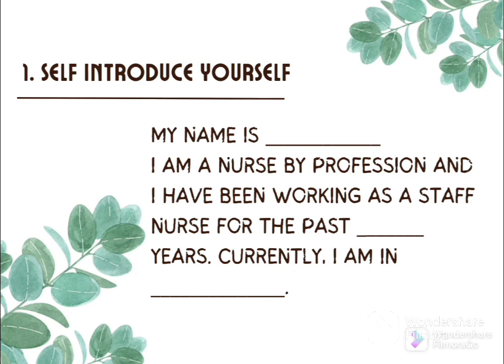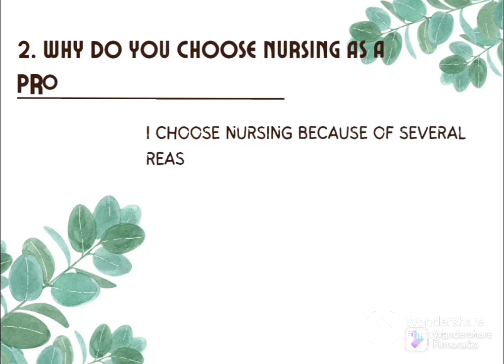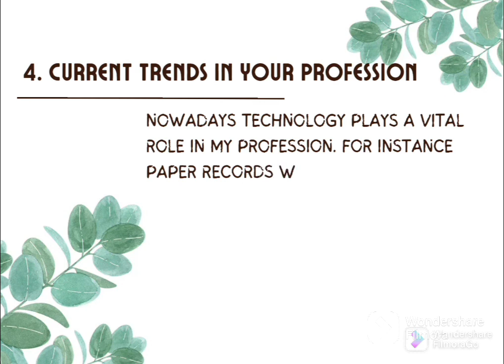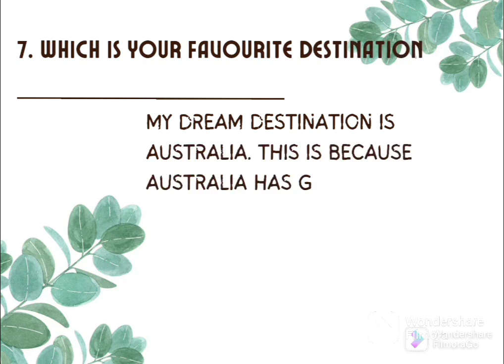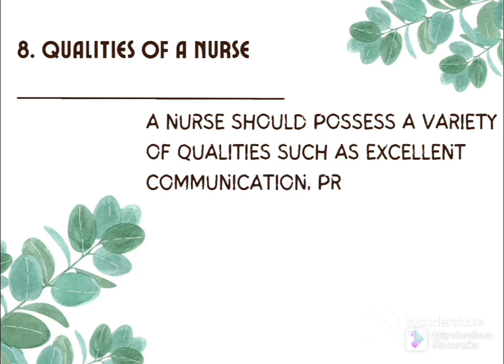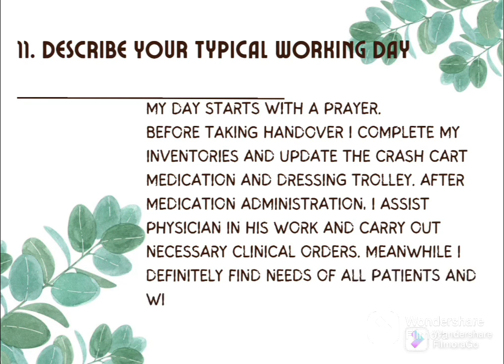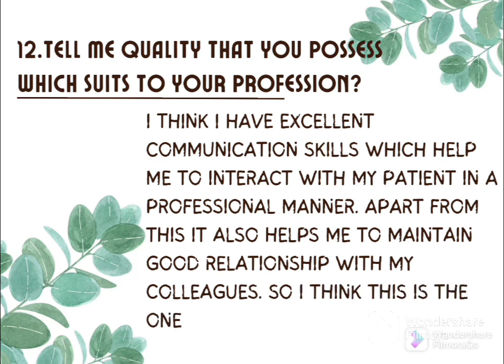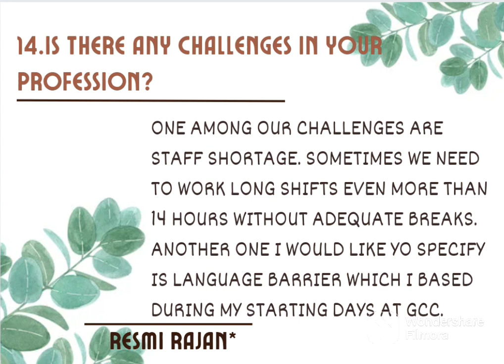Oet speaking Exam Warm up questions and answers ☔